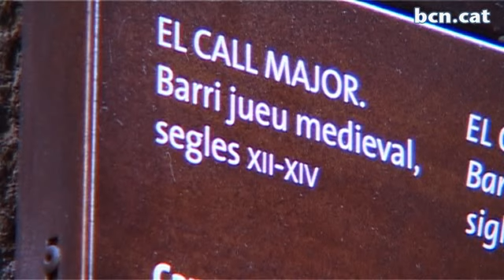Imperdibles, octubre 2009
En esta sección en vídeo te recomendamos diversas propuestas culturales para disfrutar al máximo de la ciudad. ¡No te las pierdas!